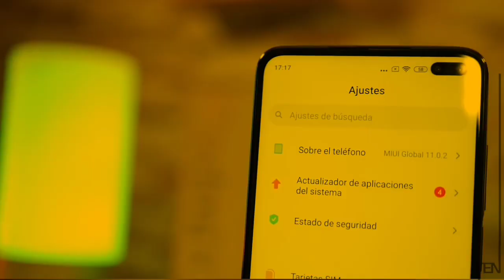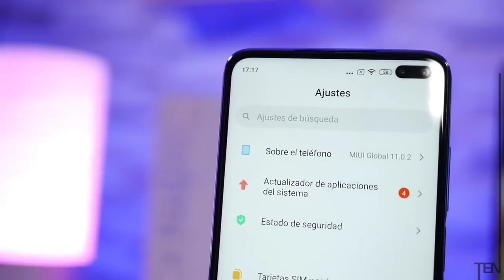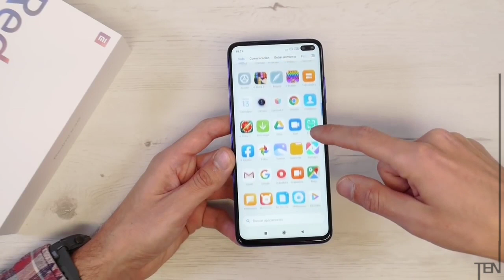Poco X2 vs Poco f1 | DISPLAY/CAMERA/PROCESSOR | *COMPARISON*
Poco x2 vs Poco f1

▶️ SUB GOAL: 1500 / CURRENT: 1260

💲Gpay: vikaspradhan2312001@oksbi
💲Phonepe: vikaspradha@ybi

*NOTE*
I will not ask for donations, however any donations from your heart is highly appreciated and it will help our channel too.

I edit and upload my videos from phone*

Device: Infinix note 4 (3gb ram/32gb rom)
Earphones/mic: MI basic
Video editor: Kinemaster pro
Audio editor: lexis audio editor
Thumbnail maker: canva pro & PicsArt
Screen recorder: mobizen

*About me*:

Name: Bikas Kumar Pradhan
Age: 18 y/o
From: Odisha, Bhubaneswar
Lives in: Hyderabad

Ignore  tags-